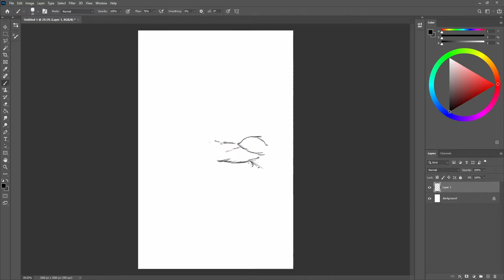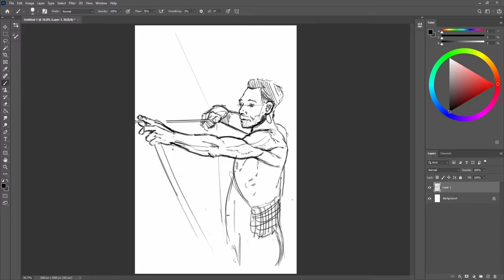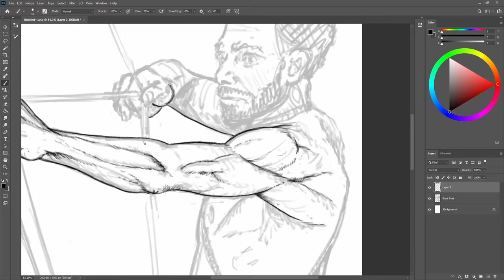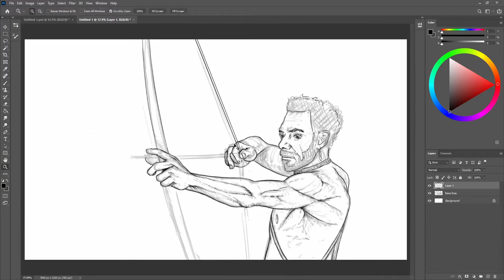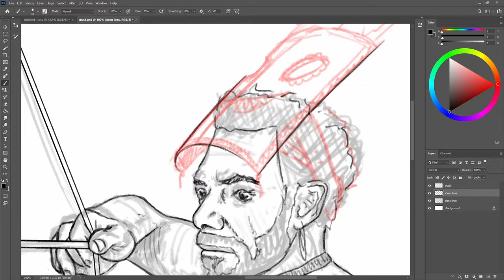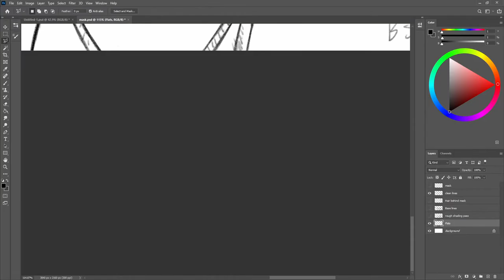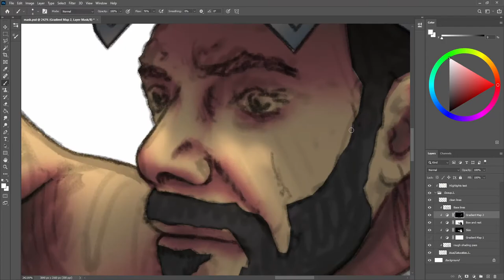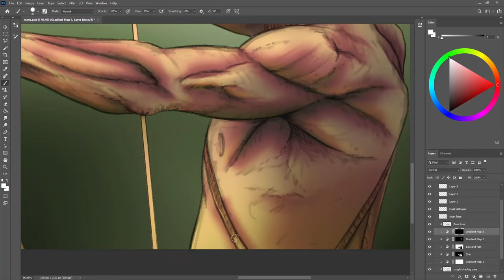Character concept art from start to finish ⌛ Bowman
0:00 Line work
4:35 Shading
5:30 Colour
5:43 Lighting
6:00 Polish

Tools/Software:
Tablet: Wacom Intuos Pro Medium
Drawing Software: Photoshop CC 2020
Recording Software: Streamlabs OBS
Editing Software: DaVinci Resolve 16